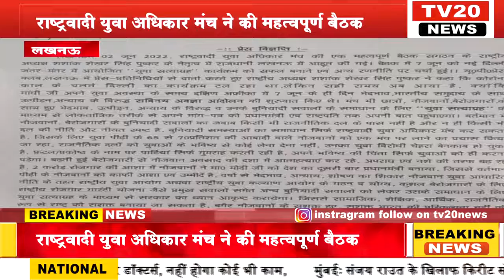LUCKNOW, शशांक शेखर सिंह पुष्कर के नेतृत्व में राष्ट्रवादी युवा अधिकार मंच ने की महत्वपूर्ण बैठक